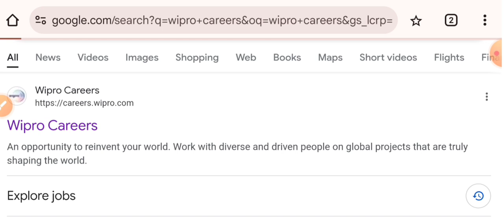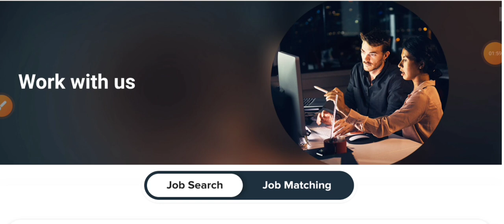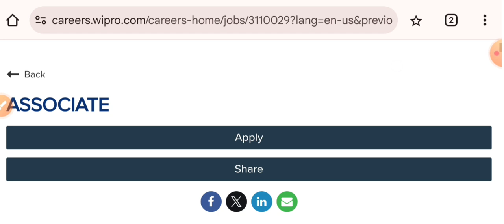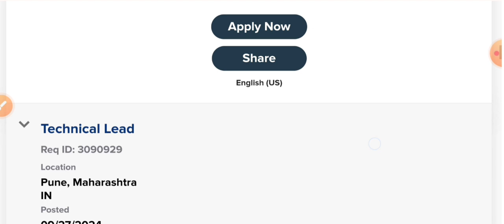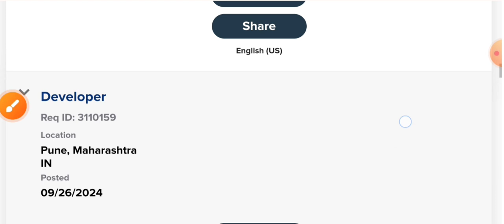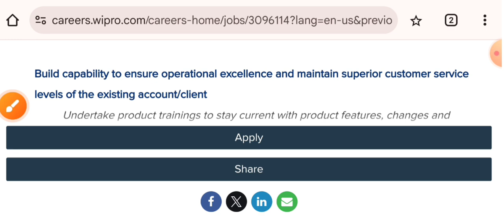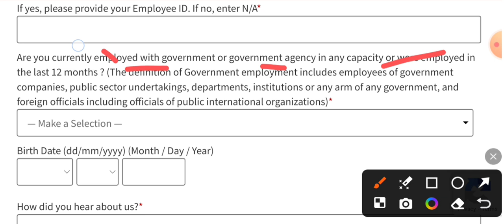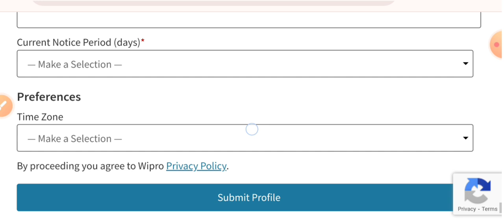Wipro Limited Hiring Fresher Associate Engineers in India 2024 I All Engineers can apply I New Jobs